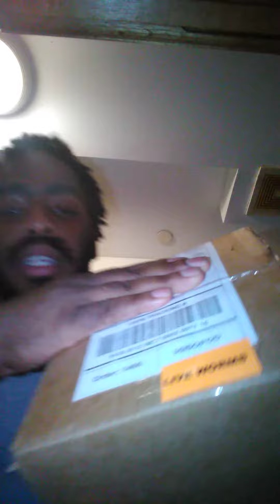I Brought wild isopods!! 😱😁 to be continued... Pt 1